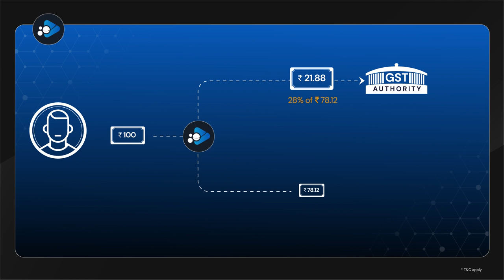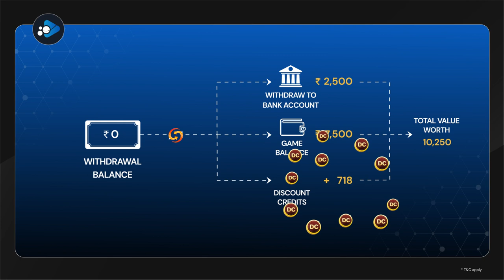Learn how to use Superboost during withdrawal - Hindi